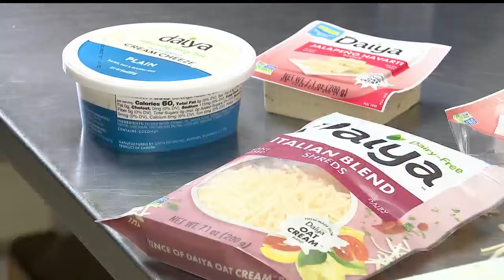Local family-owned business shaping up for International Pizza Expo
Pizza Joe's of New Castle, Pa. area competing in International Pizza Expo in Vegas